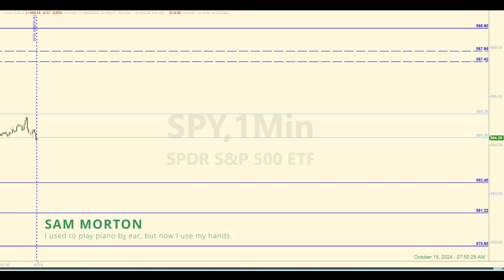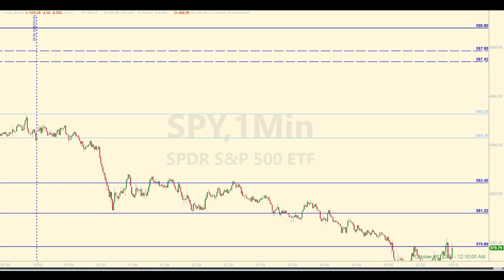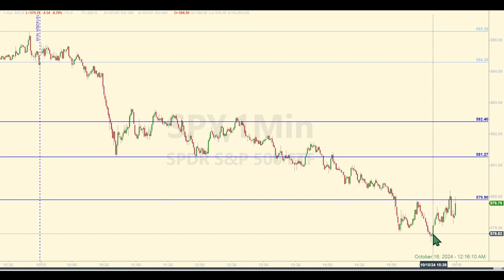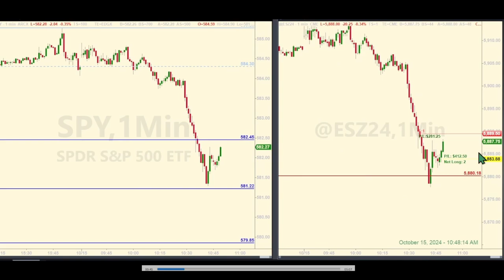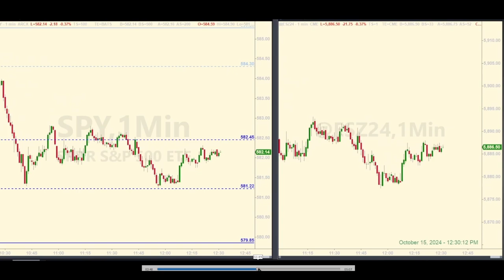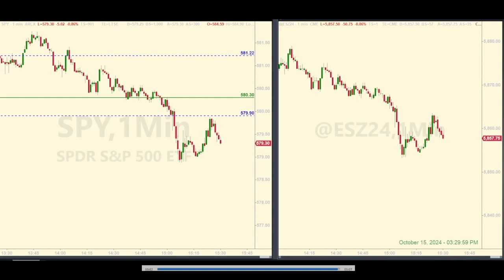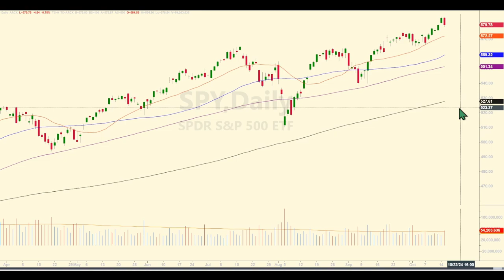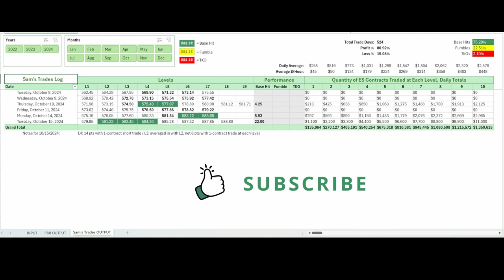$1,100 Win Today: Inside the S&P 500 E-mini Futures Strategy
SPY and ES Futures Market Recap for October 15, 2024.

00:00 Levels and Pre-market Discussion
02:25 Post-market Levels Analysis
07:22 Live Trade Play-by-Play
10:00 Forecast Analysis
12:16 Tracking Log Review